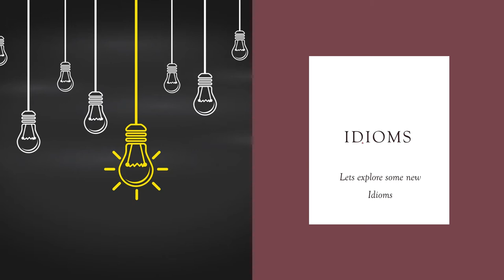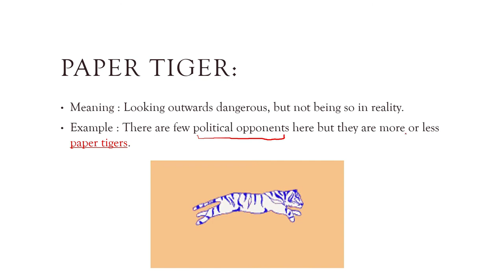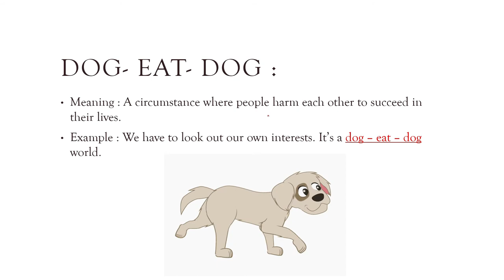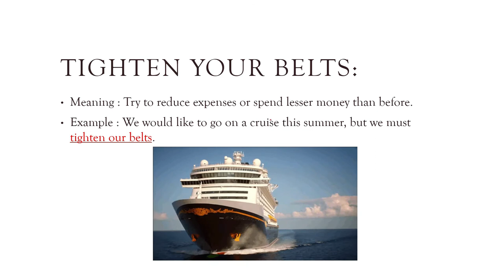Make your English awesome with these Idioms english grammar beginner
English idioms which will make your life easy.
A small video to make you understand them with examples